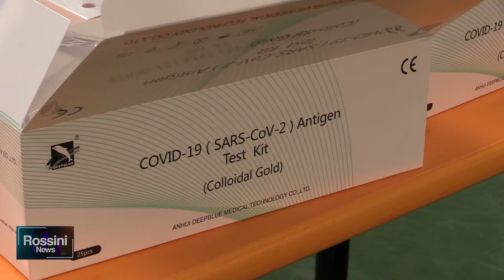BAIOCCHI: NUOVO SCREENING, MEGLIO PENSARE AI VACCINI